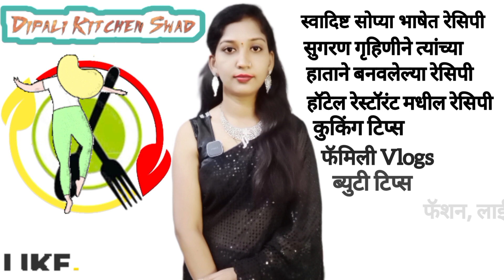महिलांनसाठी अतिशय वेगळा आणि नवीन असा खेळ नक्कीच ट्राय करा व व्हिडीओ पाहण्यास विसरू नका.कोण आहे विनर.